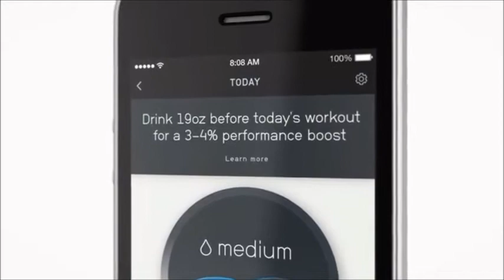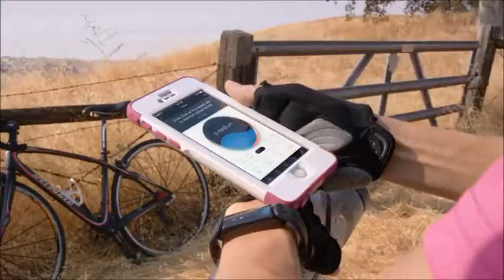The First Wearable Hydration Monitor Cool Gear - LVL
LVL is a wearable hydration monitor that gives you the complete picture of your health by also tracking activity, sleep, mood and HR.

LVL simultaneously tracks your hydration, heart rate, and activity to help you optimize every workout, training set and race. It then prompts you in real-time, alerting to exactly how much fluid you need ( based off of current levels and sweat rates ) and what type of performance boost you can expect.

Cool Gear ;0)